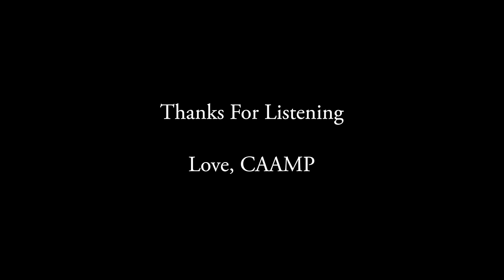Caamp - All the Debts I Owe (NPR Tiny Desk Video Submission)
Caamp - All the Debts I Owe
Submission for NPR Tiny Desk video contest.